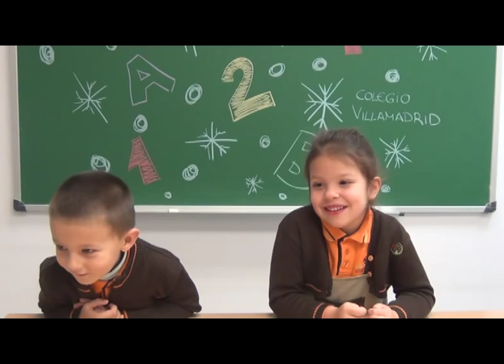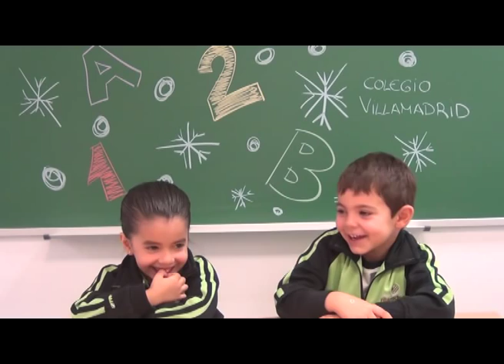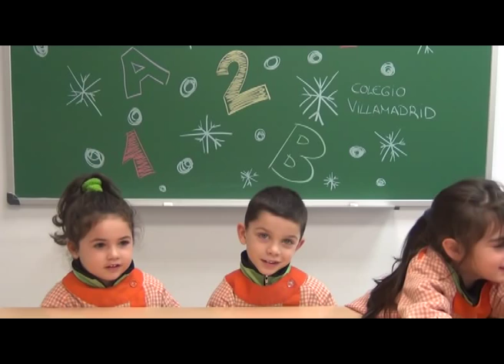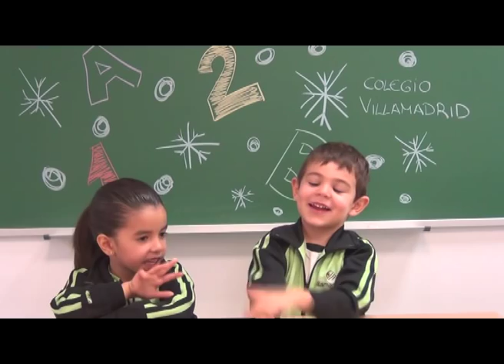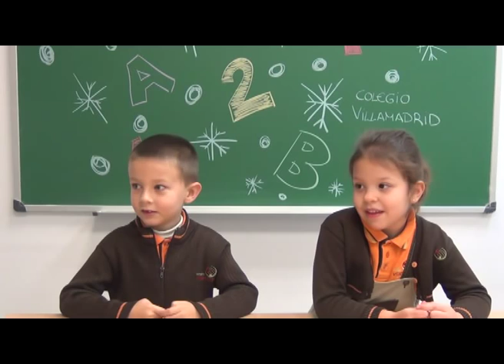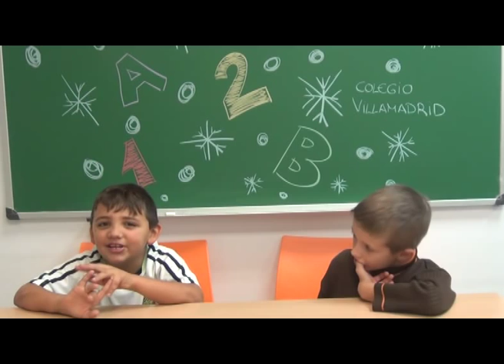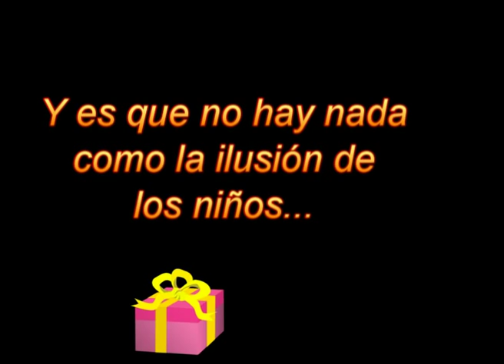Juego de niños Colegio Villamadrid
Nuestros alumnos nos dan su particular versión de la Navidad.